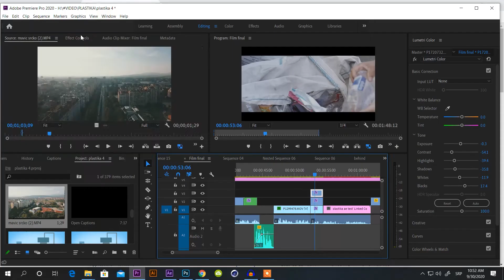My rode reel 2020 // PLASTIKA // Behind the scenes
Short documentary movie "PLASTIKA"
Bts video
produced by CDC studio, Niš, Serbia
filmed by Miloš Dojčinović, Snežana Arsić & Đorđe Mihajlović
BTS edited by Snežana Arsić
Sound by Slađan Milenović